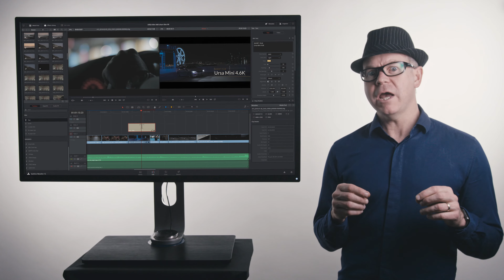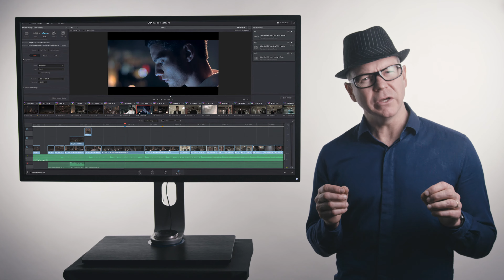BenQ Professional Monitors - Expert Review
Hear what Professional Monitor user Adrian Weinbrecht's experience is with the BenQ PV3200PT.